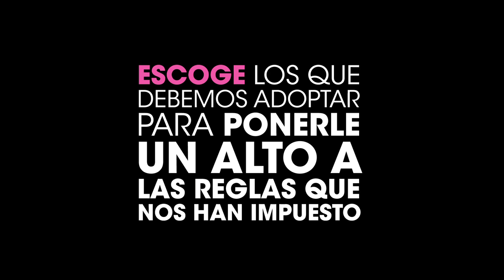Mujeres como tú - 10 mandamientos de la mujer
Después de revisar más de 25 mil mandamientos que escribieron mujeres como tú, llegamos a 30 finalistas.

Vota por los que debemos adoptar para ponerle un alto a las reglas que nos han impuesto.